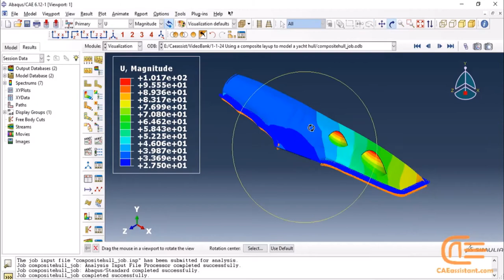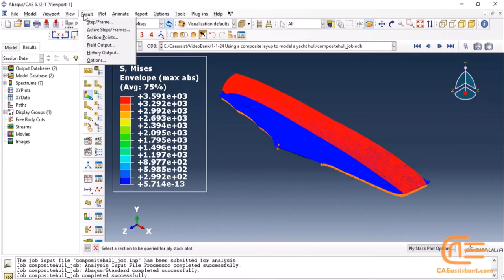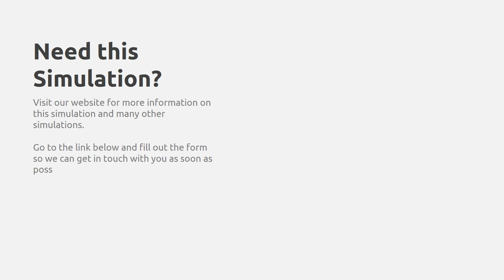Using a Composite Layup to Model a Yacht Hull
Composite hulls are used routinely in the yacht industry. Composite materials allow manufacturers to create high-performance marine vessels that incorporate the complex hull shapes that engineers have derived from computational fluid dynamics analyses and from experimental testing.

This simulation is taken from ABAQUS Documentation. If you want to have a video training package to learn how to model this simulation or have a project about this topic, order it
Category